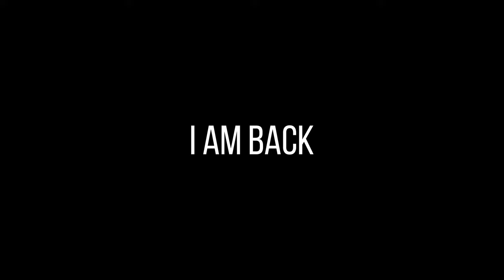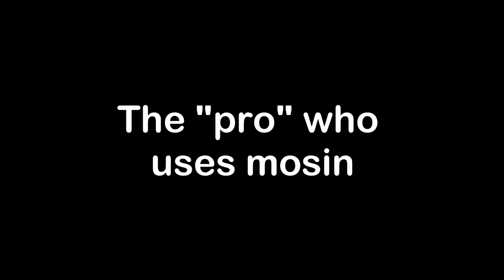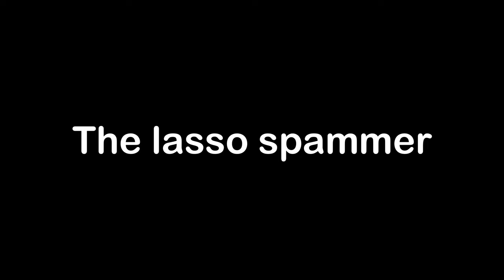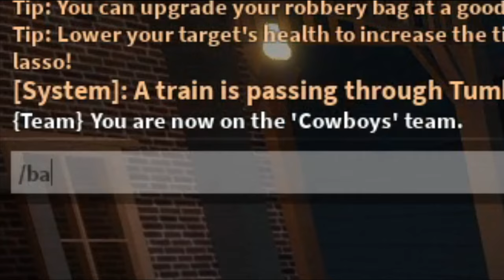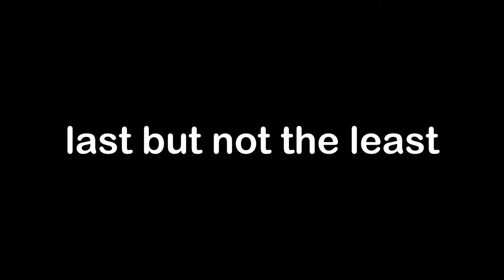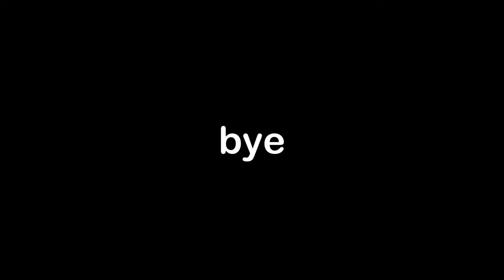TYPES OF WESTBOUND PLAYERS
new upload bjajasjjaja